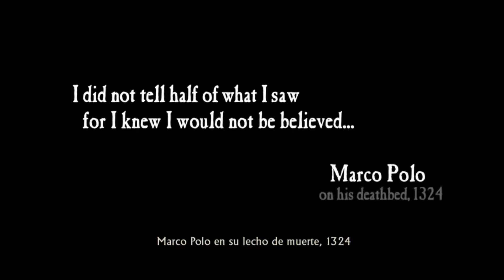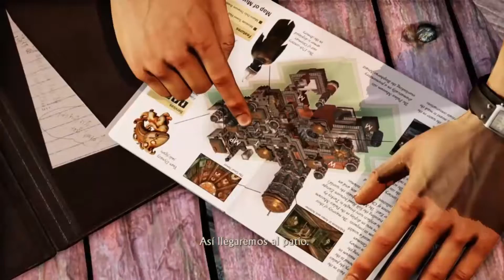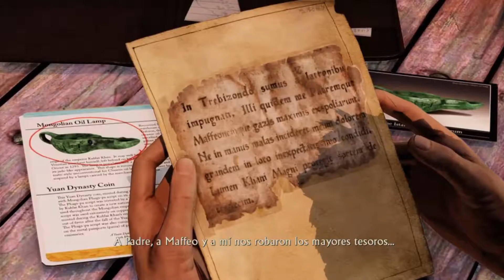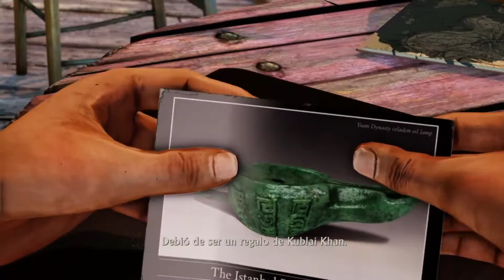LET'S PLAY UNCHARTED 2 EN ESPAÑOL #1#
Uncharted 2: El reino de los ladrones, titulado originalmente Uncharted 2: Among Thieves, es un videojuego de acción-aventura en tercera persona para PlayStation 3 desarrollado por Naughty Dog y publicado por Sony Computer Entertainment.5 Es la secuela del juego de 2007, de la misma saga, Uncharted: El tesoro de Drake y la continuación prevista del mismo es Uncharted 3: La traición de Drake.

Oficialmente presentado en una de las ediciones de Game Informer, el juego salió a la venta el 13 de octubre de 2009 en Norteamérica.2 La fecha de salida para Europa fue el 16 de octubre de 2009.